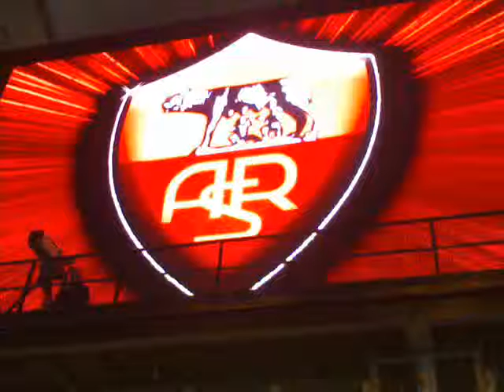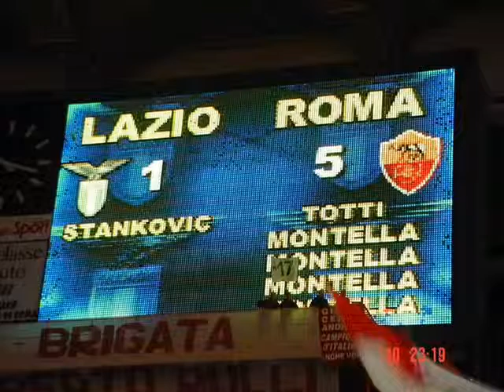Antonello De Pierro canta Cuore Giallorosso (inno della A. S. Roma)